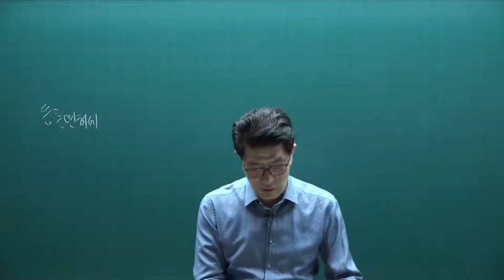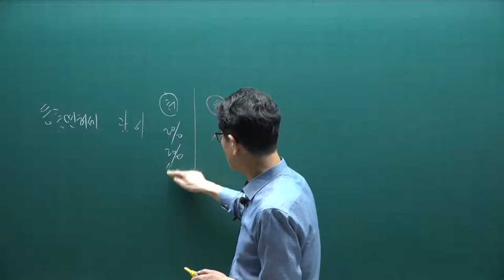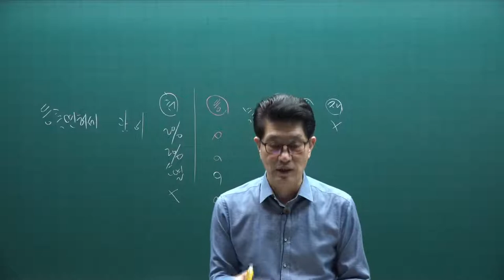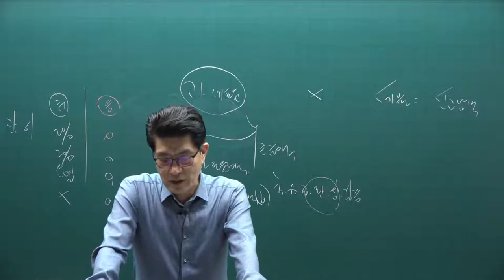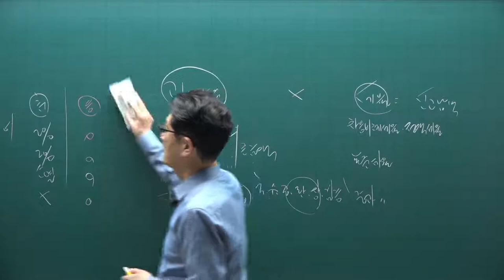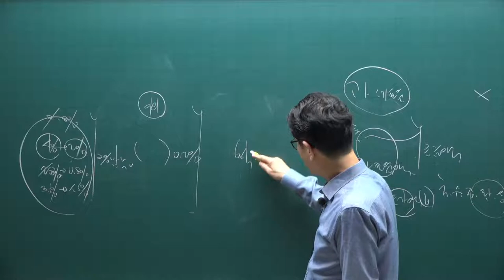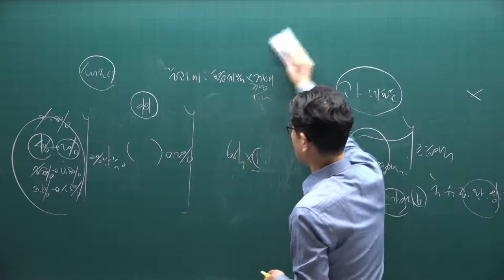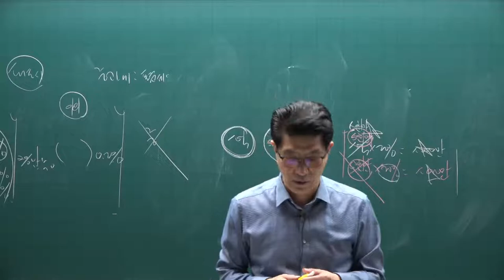[공전무] 2021년 공인중개사 세법 핵심요약 14강